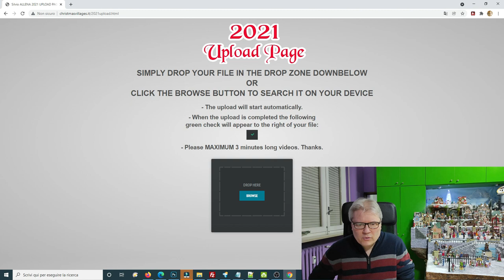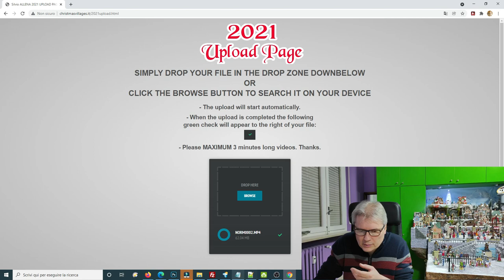CRAZY IDEA 2021 EDITION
Thanks to your cooperation last season this was a success. I hope in your good will once again.

One and a half Rules:

 - Maximum 3 minutes long videos
 - Give me the chance to identify your files and credit your work accordingly by printing and showing your name and country of origin..

Then follow the instructions that you will see on the page